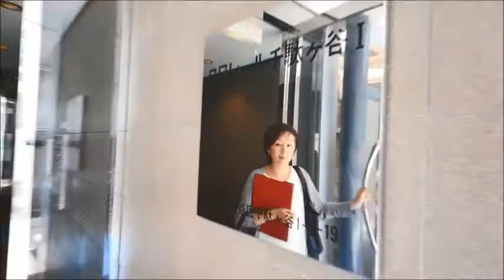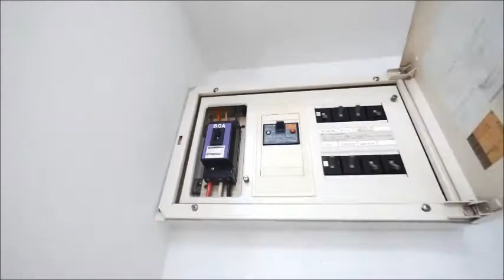ロワレール千駄ヶ谷 内見動画 一挙2部屋紹介！ 事務所＆店舗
千駄ヶ谷駅・北参道駅の事務所店舗物件【ロワレール千駄ヶ谷】の内見動画です。本日は1階の店舗事務所と３階の事務所を同時に内見です。内装中の段階ですが動画に上げましたので、是非、内見気分で御鑑賞下さい。